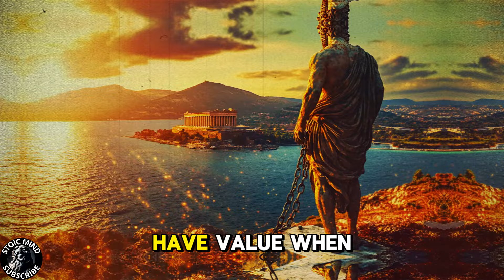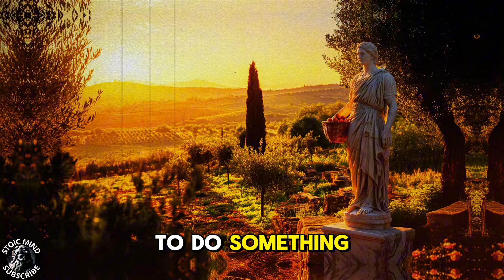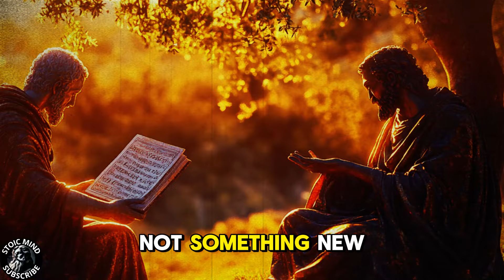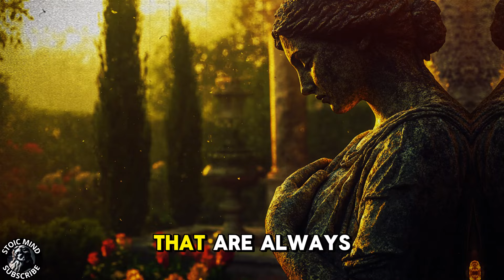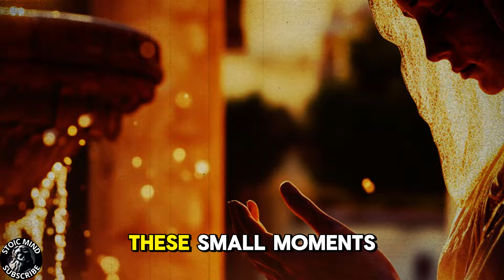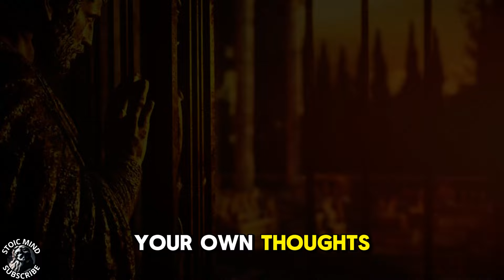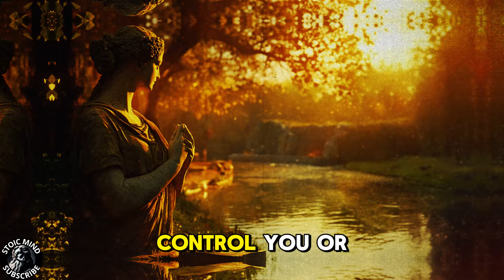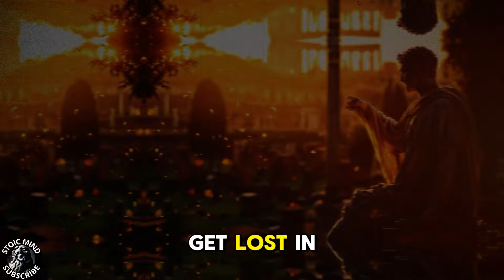The Yearning to Have and the Boredom of Possessing - Stoic Motivation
Comment your opinion is very important to us

The Yearning to Have and the Boredom of Possessing

Everyone, stay with the Creator.